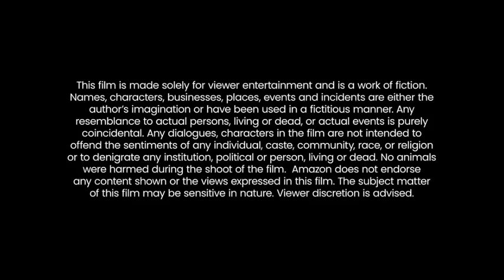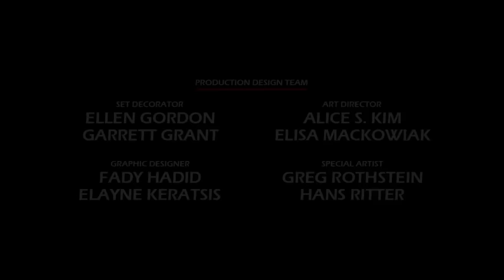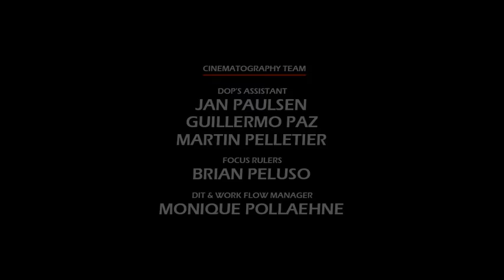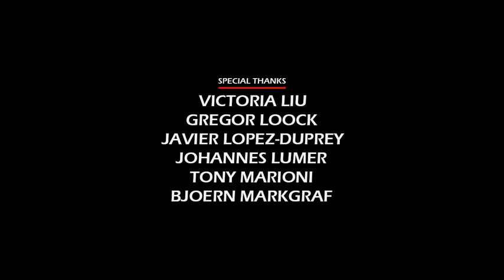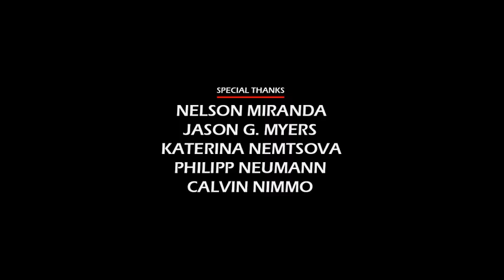Train to Busan (2016) Movie || Gong Yoo, Jung Yu-mi, Ma Dong-seok, Kim Su-an || Review and Facts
In this video we have talked about South Korean action horror film Train to Busan (2016). What is this movie and where can you watch Train to Busan 2016 movie? It has been talked about. All interesting facts about Train to Busan movie are told in this video and the Train to Busan full movie HD version is also given information about which OTT platform or satellite channel you will get to watch it officially. Also, we have talked in detail with about the technical department, music department, pre-production, filming and post-production of Gong Yoo Train to Busan movie. How much was the Train to Busan full movie budget? and how much the movie Box Office Collection has also been updated. We have also discussed the story of this film and a small review of the story of Train to Busan full movie in english has also been given. Apart from this movie facts, story line, star cast, Train to Busan full movie Gong Yoo & other actors performance and which character has played what role? All of these have been discussed.

Movie Credits!
Directed by: Yeon Sang-ho
Written by: Park Joo-suk
Produced by: Lee Dong-ha
Starring: Gong Yoo, Jung Yu-mi, Ma Dong-seok, Kim Su-an
Production Company: Next Entertainment World, RedPeter Film
Distributed by: Next Entertainment World
Release Date: 13 May 2016